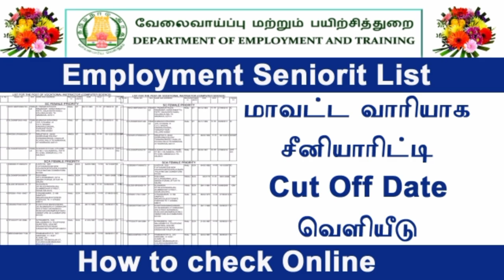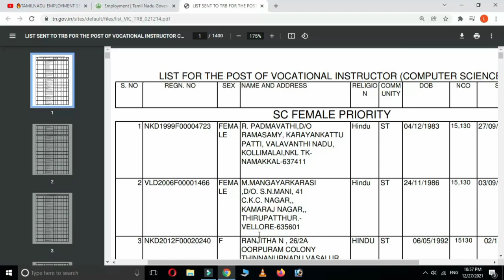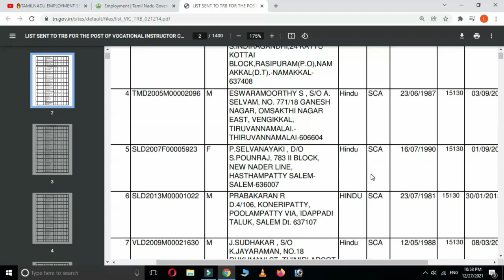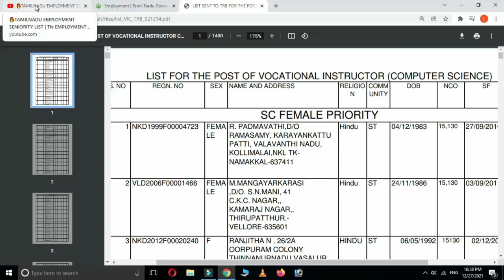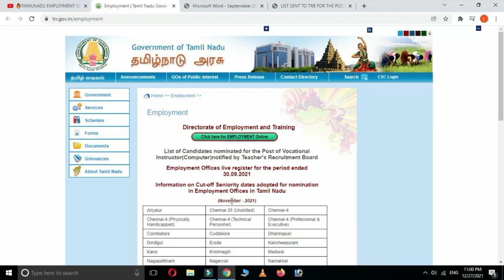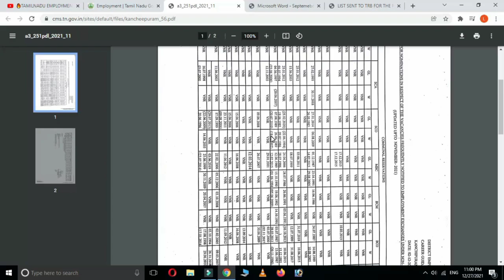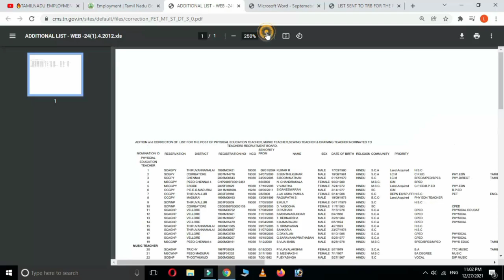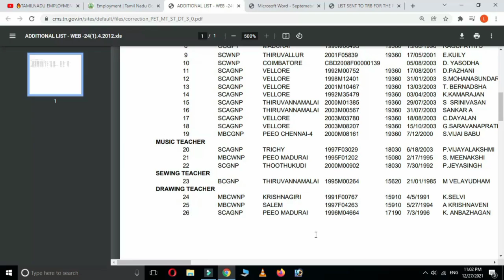How to check tamilnadu employment seniority list | Employment renewal || Leotech2020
Like Pannuga
 Share Pannuga
Command Pannuga